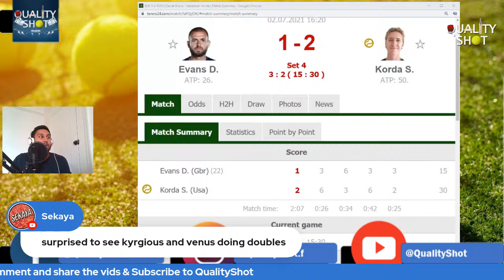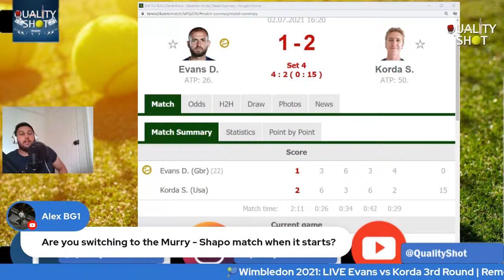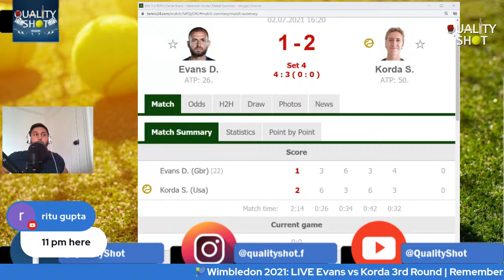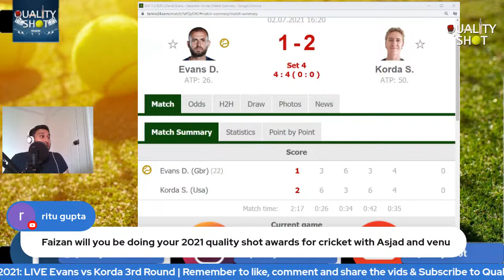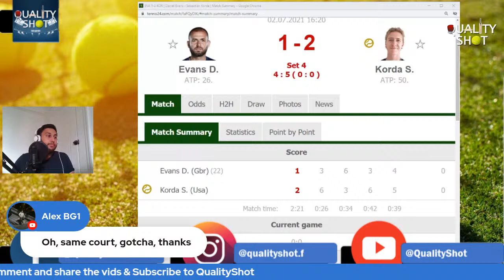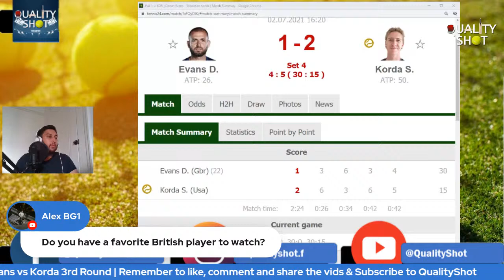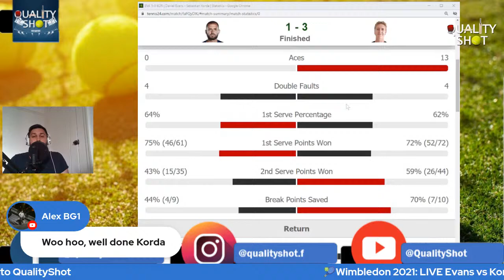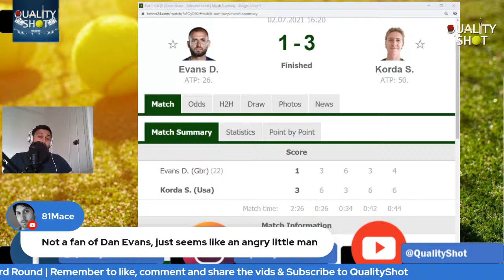🎾EVANS vs KORDA | Wimbledon 2021 | LIVE Tennis Play-by-Play Stream | Dan Evans vs Sebastian Korda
Dan EVANS vs Sebastian KORDA LIVE ATP Watchalong stream for the 3rd Round at Wimbledon 2021

LIVE : Dan EVANS vs Sebastian KORDA
Third Round, Wimbledon 2021, ATP / WTA Tour Tennis 2021.